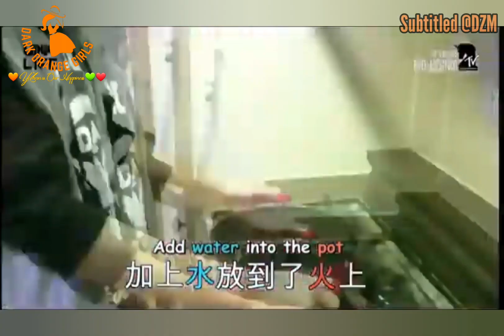Yibo's various reactions